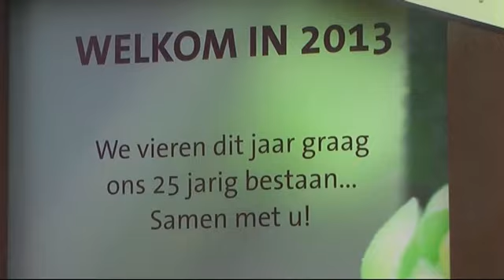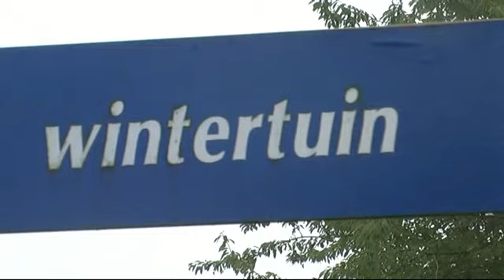Appeltern Gardens (Part 1)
Visiting Appeltern Gardens, September 24 2013 (Part 1 of 2)